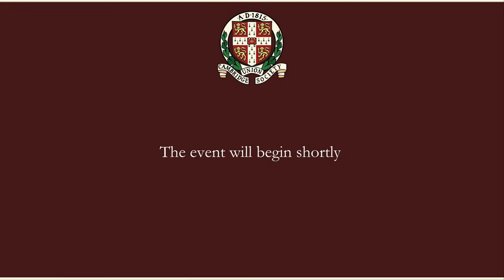Theo Paphitis | The Cambridge Union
Theo Paphitis is a Greek-Cypriot British retail magnate and entrepreneur. He is best known for his appearances on the BBC business programme Dragons' Den and as former chairman of Millwall Football Club. Paphitis has made the majority of his fortune in the retail sector. He is the owner of stationery chain Ryman, the homewares specialist Robert Dyas and lingerie retailer Boux Avenue.